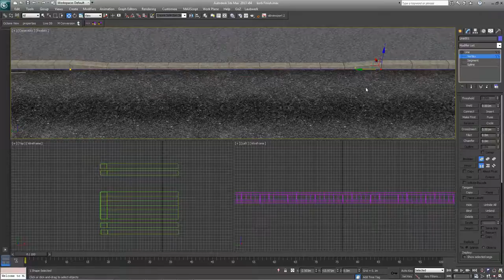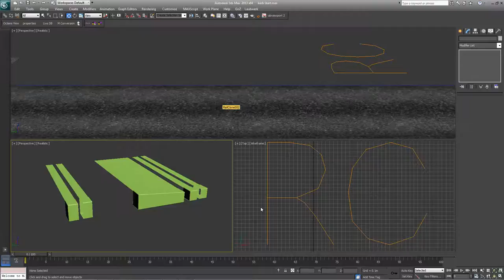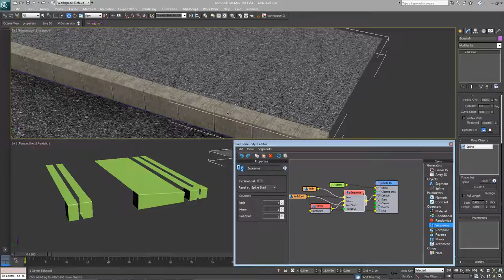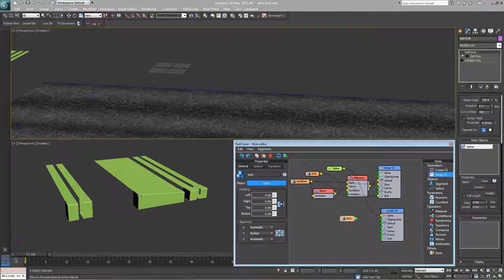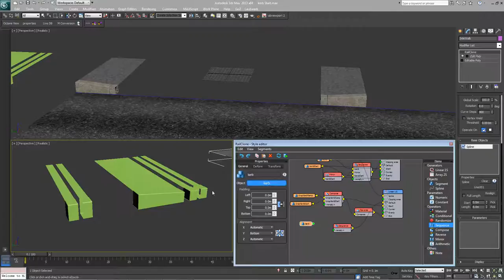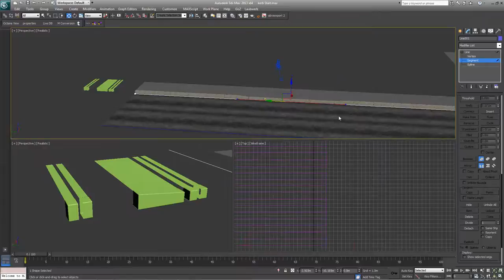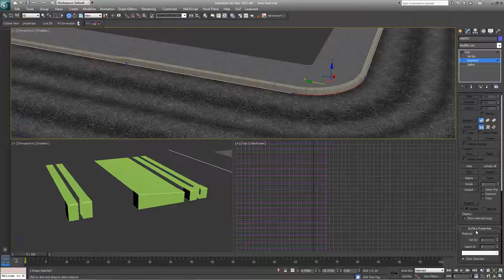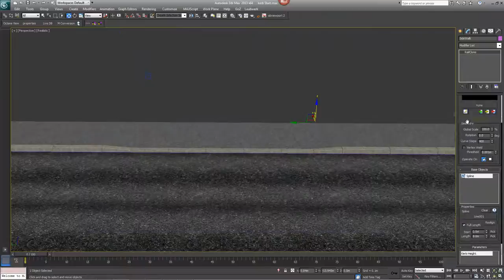TUTORIAL: Creating a Drop Kerb with RailClone in 3ds Max (intermediate)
In this quick tip tutorial for RailClone 2, we're going to look at how you can apply specific generators, or styles, to different segments of the same base spline according to their material ID. We'll create a pavement style that adds a drop kerb to any spline segment with a material value equal to 2. In creating these styles, we'll also be covering the combine, sequence, and reverse nodes.

Read a written version of this tutorial and download scene files from the iToo Software

Free lite versions of our plugins are available that never expire, can be used commercially and include nearly all of the powerful features found in the Pro version!